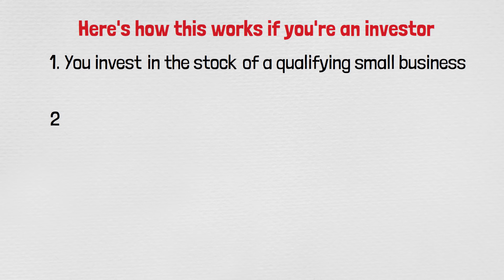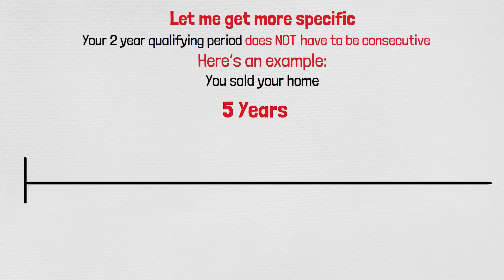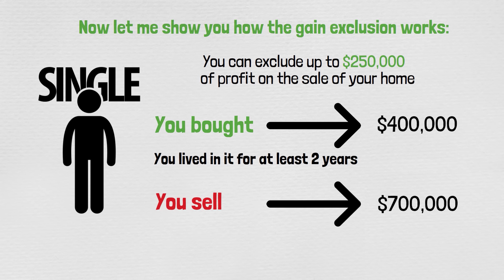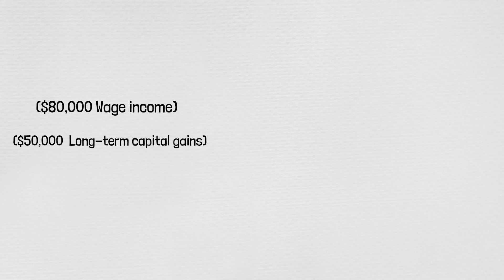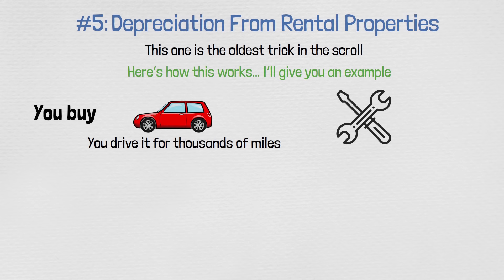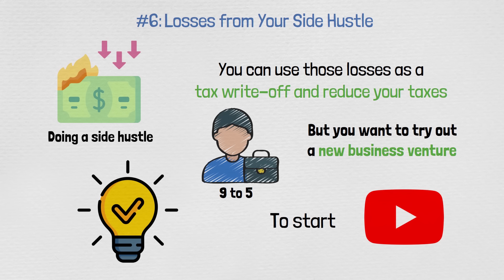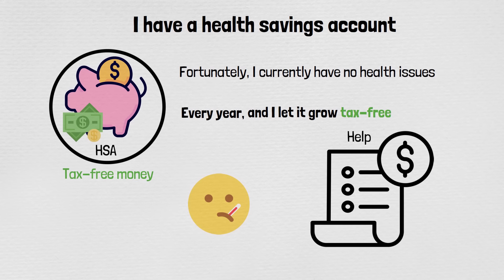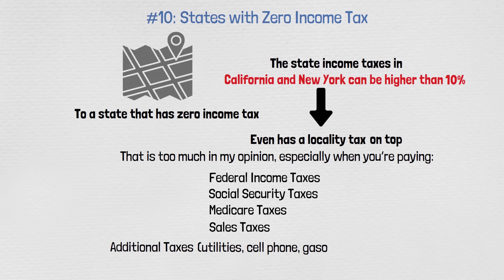How to Pay ZERO TAXES to The IRS: Tax Loopholes You Can Use!